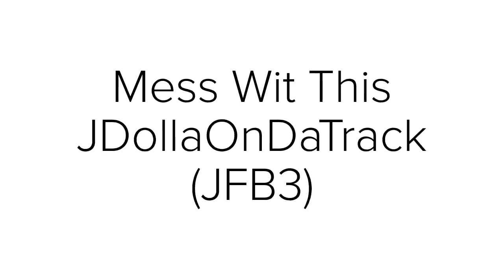15.JDollaOnDaTrack- Mess Wit This (JFB3)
Song Covered: YOUNG THUG - ECSTACY